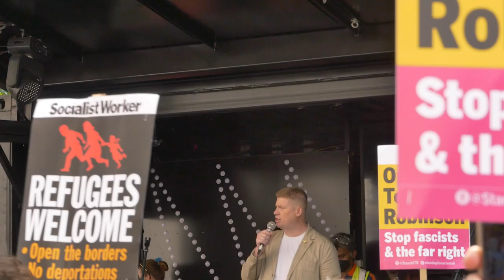Fascists not welcome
The fight againstTommy Robinson's far-right in London. July 27th 2024.